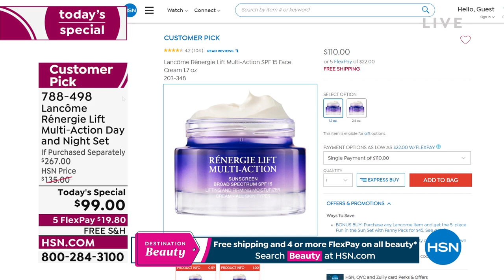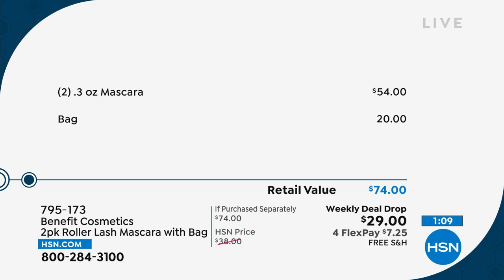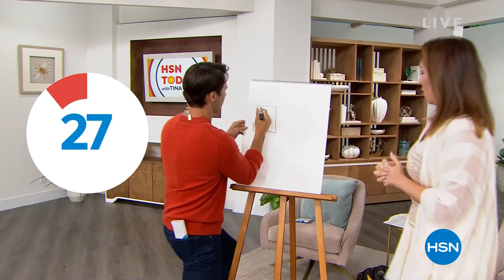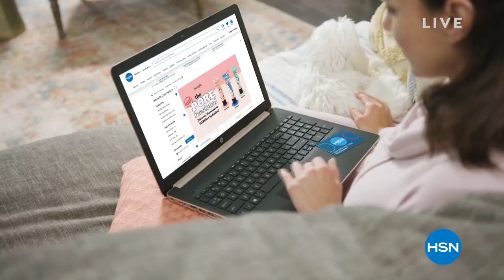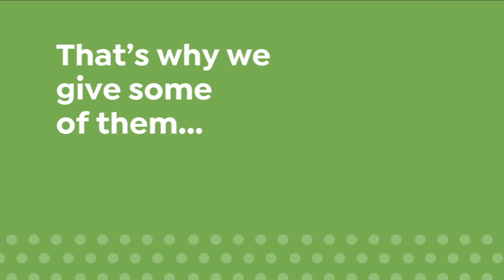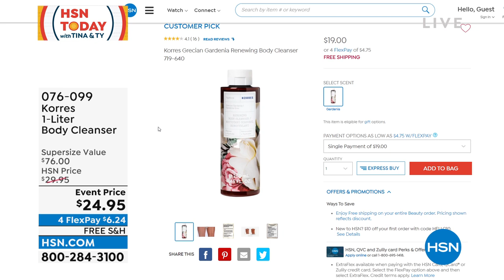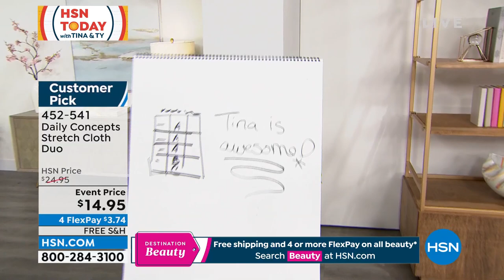HSN | HSN Today with Tina & Ty 06.30.2022 - 08 AM